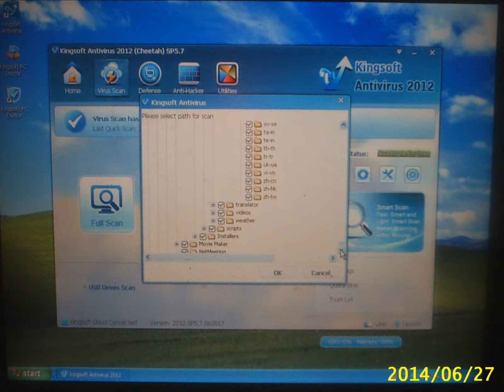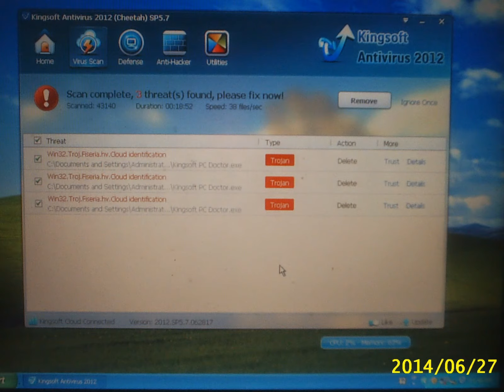Strut Funk / Stuart Bogie